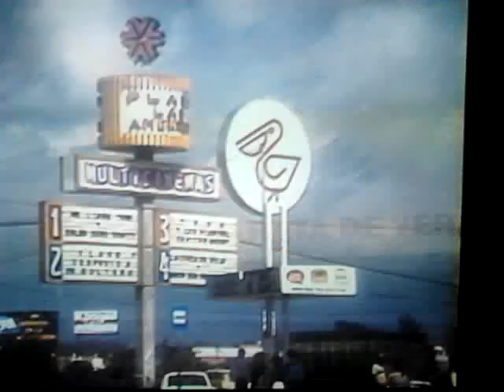sistema michoacano de radio y television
aspectos de plaza las americas en el año de 1985